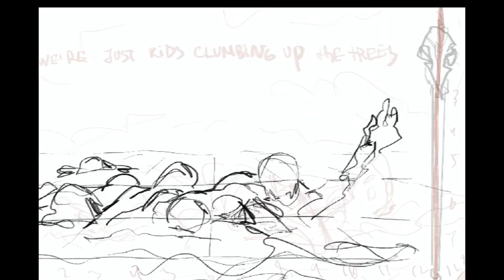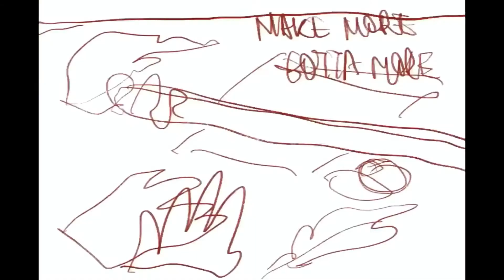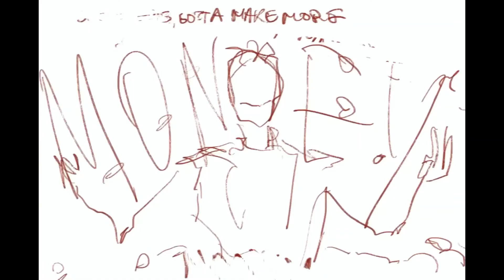kaz - money | SPEEDPAINT (Procreate)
character: Kaz Brekker (Shadow & Bone/Six of crows)
song:  Tom Odell - money

i fell in love with the show and especially with our charismatic trio, but Kaz and all his story just hit different and right into my heart. after i finished watching the show i immediately stars to read ‘six of crows’ and ‘crooked kingdom’ and ohh goshhh! Leigh Bardugo has created a truly unique and exciting story. i have huge feelings for these characters that i can't put it into words but i hope i managed to show these feelings at least in this small lyric comics 💔
i wanted to show more of the dark side of Kaz, and i also tried to combine some of the details of the book version and the one that the wonderful Freddie Carter gave us. so i really hope that you will enjoy this work as much as i did creating it!